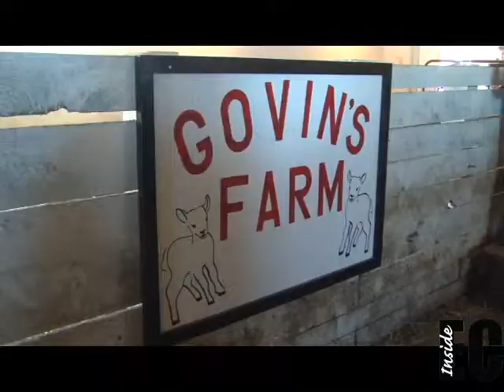Warm weather drives families to Govin's farm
Warm weather brought people out of hibernation this weekend, and many chose to spend time at Govin's farm in Menomonie.
"This morning is the busiest morning that we have ever had. Our first weekend was typical given the weather conditions, but today is a beautiful day and people all seem to be tired of being at home so their all coming to Govin's," John Govin, owner of Govin's Meats and Berries, said.
 The farm is open to the public on weekends in the spring so the public can visit the season's new born animals. The farm has lambs, piglets, chicks, goats and even a foal. The last weekend to visit the baby animals is April 5th and 6th.